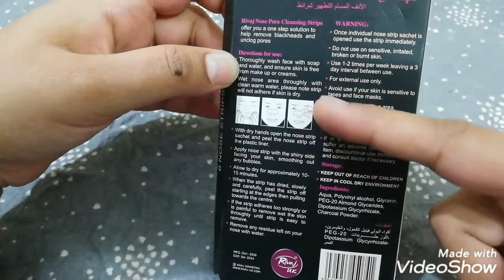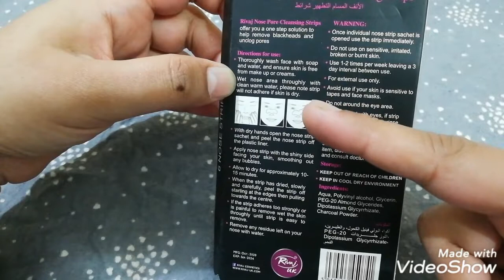Rivaj uk charcoal blackheads nose strip